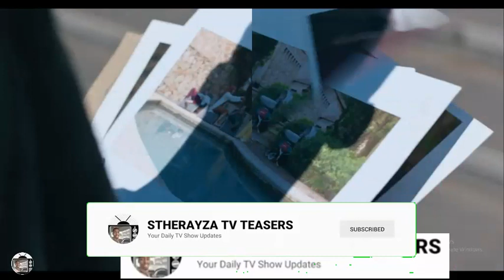ZODWA TAKES THATO TO KZN